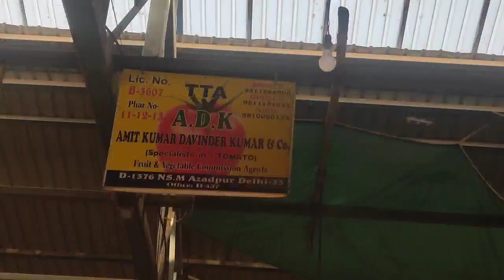4 Oct 23 आज का टमाटर का रेट || Tomato market price Azadpur mandi